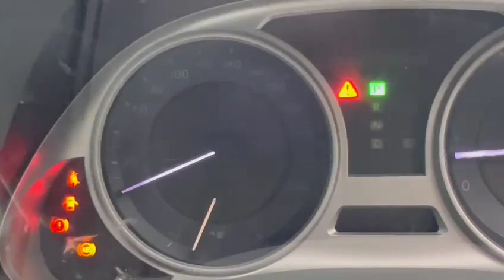SNA4235S - Torque Autos